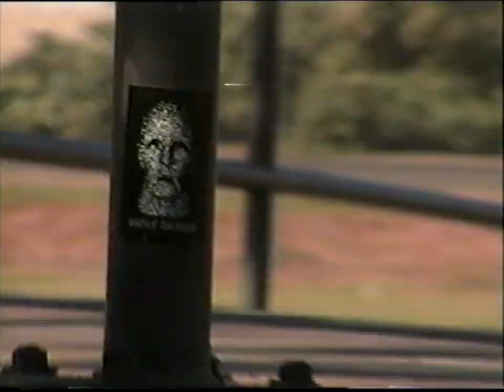Sesh Tape Vol 18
smrtdeath - clipped my own wings (prod. AudioOpera)